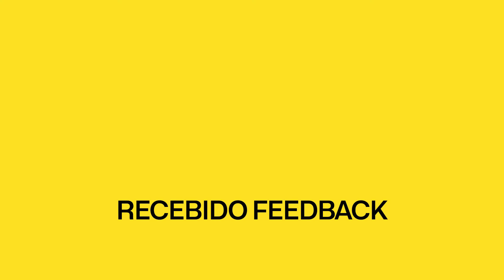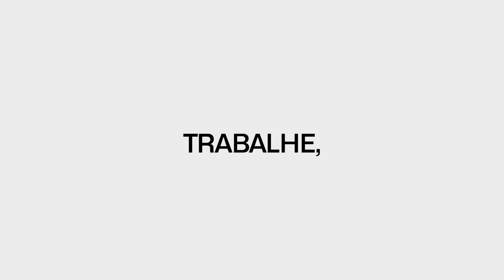PROGRESSÃO DE CARREIRA | Como saber se você está pronto(a) para ser sênior.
Esse é o sexto vídeo do nosso quadro, “Dicas do AJ”, uma série de vídeos curtos sobre assuntos variados dentro do universo do Design! Estamos produzindo esse conteúdo para que você possa aproveitá-lo de forma gratuita aqui no YouTube.

Nesse vídeo, o AJ explica qual é a melhor forma de fazer a sua progressão de carreira

Aproveite que você já está por aqui e deixe o seu like! Não se esqueça de clicar no sininho para ativar as notificações e ficar por dentro de todos os nossos vídeos!

Seu futuro como UX Designer começa aqui.

🎒 Douchebag Base 15l: